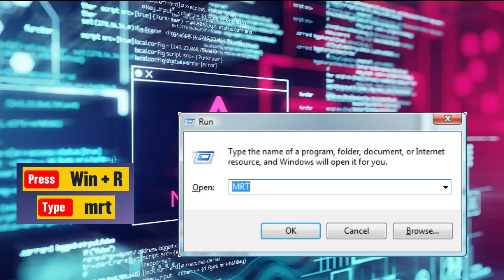⭕️🛰📀💻How to REMOVE All Viruses from the PC / Laptops